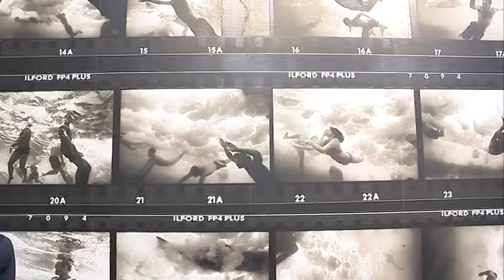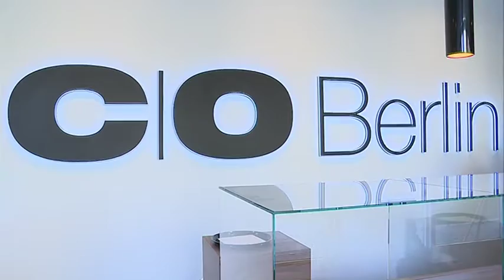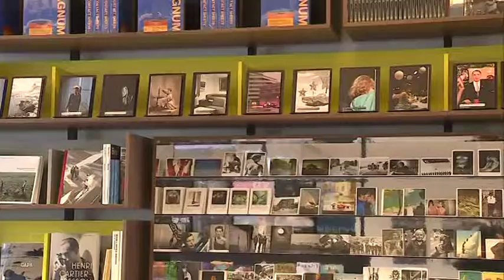C/O Berlin im Amerikahaus Teil 2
C/O Berlin eröffnete am 30. Oktober 2014 seine neuen Räume im Amerika Haus und vollendet einen Wandel – von Ost nach West, von schwerer Gründerzeitarchitektur zur filigranen Transparenz der 1950er, Vom Pop-Up zur Stiftung.